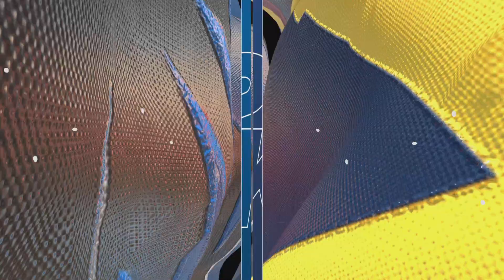NBA 2K24 | Dallas Mavericks Vs Denver Nuggets | First Half